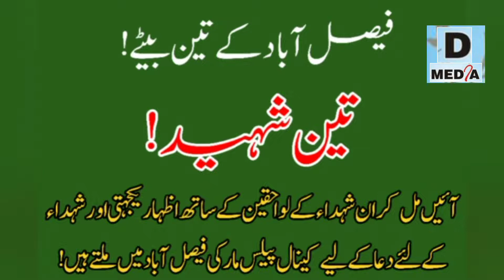اے راہ حق کے شہیدو | PAKISTANI MARTYRED | SHUHADA | TRIBUTE | LAYALPUR WORRIERS PAKISTAN | ISPR